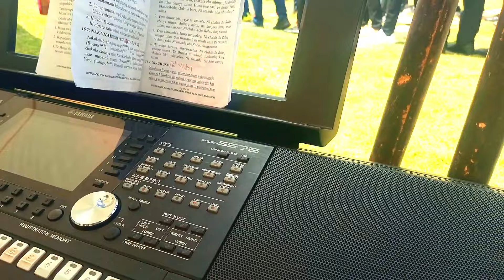Holy Spirit Langas Parish Choir || Song performance collection || Organists Frank and Parto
Misa Takatifu ya kipaimara || Parokia ya Holy Spirit Langas jimbo kuu la Eldoret